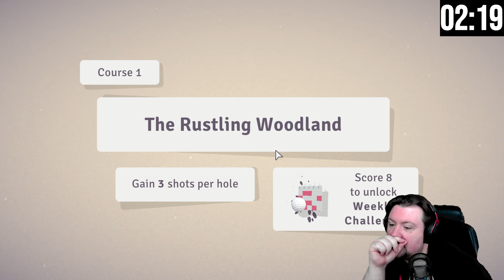What Happens When ROGUE-LITE Meets Mini-Golf?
• Click Thumbs Up if you enjoyed it!